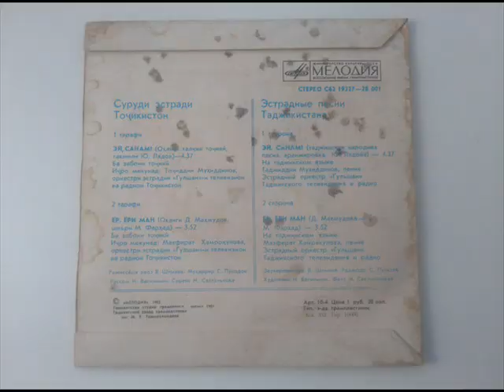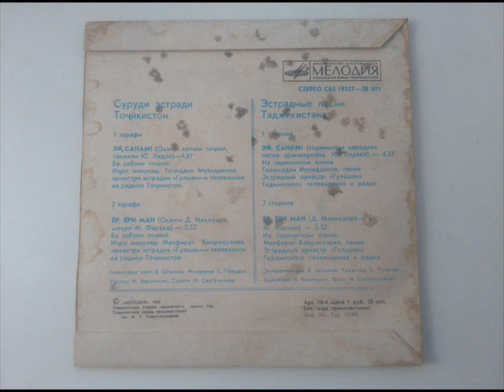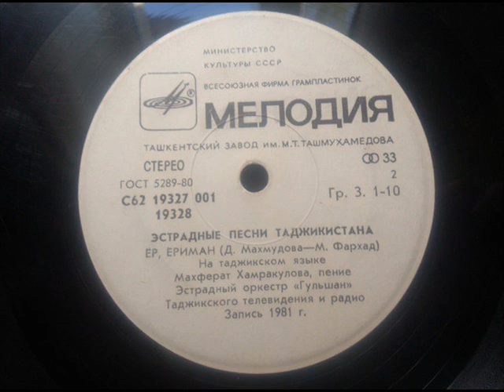• Гульшан - Эй, Санам! •